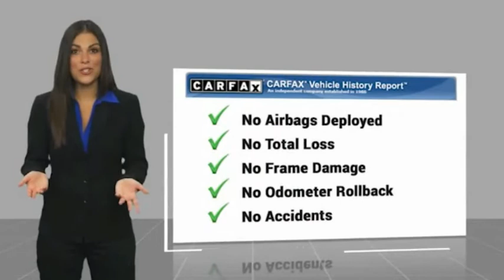2017 Nissan Rogue Sport E007997A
2017 Nissan Rogue Sport S

**TAKE ADVANTAGE OF OUR REAL NATIONWIDE LIFETIME WARRANTY. UNLIMITED TIME AND UNLIMITED MILES**BACKUP CAMERA, BLUETOOTH, CLOTH BUCKET SEATS, STEERING WHEEL MOUNTED AUDIO CONTROLS, 2.0L DOHC 25/32 CITY/HIGHWAY MPG, ODOMETER IS 657 MILES BELOW MARKET AVERAGE!!!Call the all new Westshore Honda at to confirm availability and schedule a no-obligation test drive. We are located at 2522 N. Dale Mabry Hwy, Tampa FL 33607.